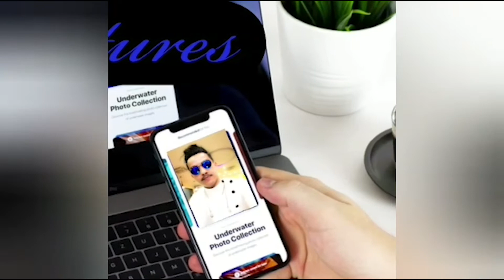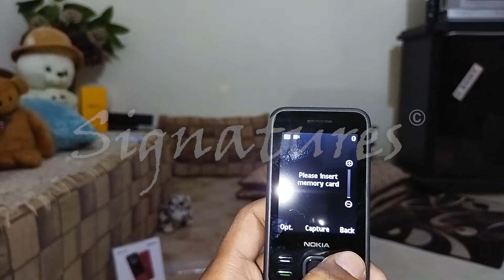Nokia 150-(2021) All Spec Best Keypad Phone "UNBOXING" Unboxing & Review Price in Pakistan